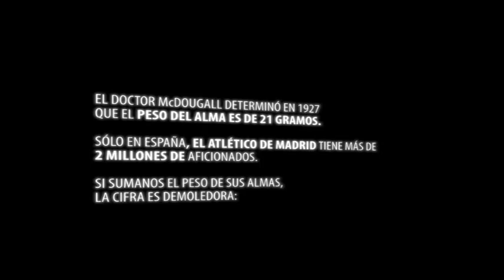Sobre "¡Aúpa Atleti!" (26/01/2012), Blog: "Con la venia" de F.S.